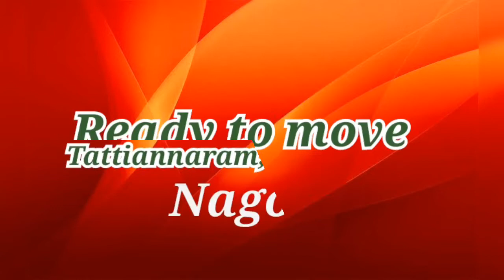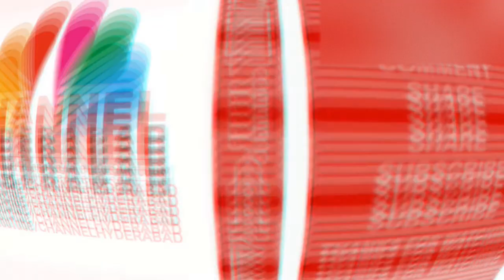independent house for sale in Bandlaguda ll Nagole ll Tattiannaram